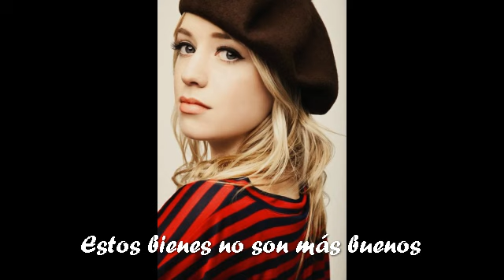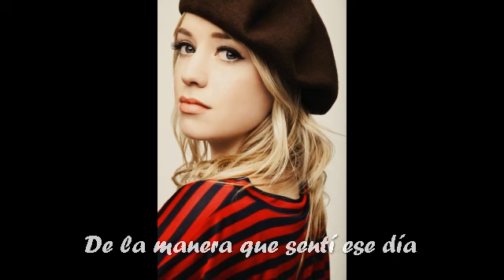Alexz Johnson- Dirty water Sub español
The Basement Recordings II (canción 4)

1. As Usual
2. Inconveniences
3. Hunger Pains
4. Dirty Water
5. All in Disguise
6. Gypsy Queen
7. Lighter Than Air
8. Shianne
9. Stranger With My Face
10. Crawl